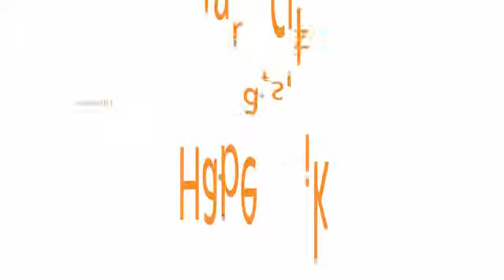Yarı çıplak paylaşımlarına devam eden Deniz Akkaya, bu kez de yastık pozuyla olay oldu Son Dakika